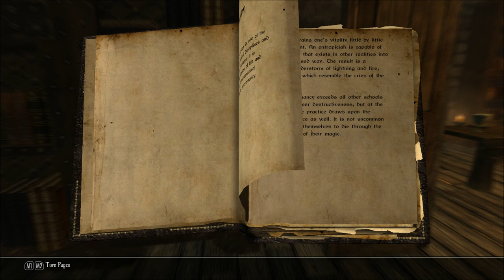Let's Play Enderal - Forgotten Stories (Skyrim Mod - Blind), Part 14: The Voice From the Water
(Part 3 of 5) The mayor's wife has fallen very ill. Can we help her? Plus, we find lots of books, and listen to a sermon.